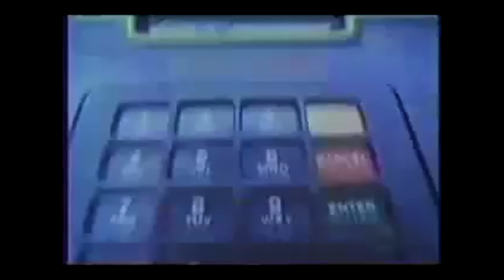Classic Philippine TV Commercials 1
Hi! Thanks for checking out my video. Hope you'll watch it till the end. Thanks and let's all support every YT'er. Have a great day ahead! =)

The links beside each commercial will take you to the channel where I sourced the video from.

0:07 - Coke - Lilette Navarro
1:08 - Dragon Katol
1:27 - Ivory 1995 - Bianca Araneta (Ang Gaan ng Feeling)
3:01 - Jollibee - Jennifer
4:04 - Super Ferry - Sharon Cuneta (Talagang Trip Kita)
4:50 - Metrobank - Paul Alvarez
5:19 - Caronia 80s
5:55 - Cindys 80s - Cindys Is The Place To Be
6:30 - Ajinomoto 1988
7:02 - Coke - Coleen
8:03 - Biolink VCO Hot Oil and Shampoo
8:19 - Knorr Real Chinese Soup
8:51 - Chiclets
9:10 - Burger Machine 1994 - Tikman by Eraserheads
9:43 - Palmolive Soap 80s - Alice Dixon (I Can Feel It)